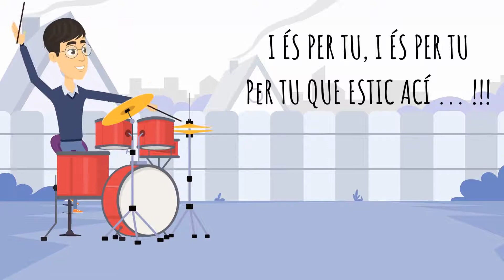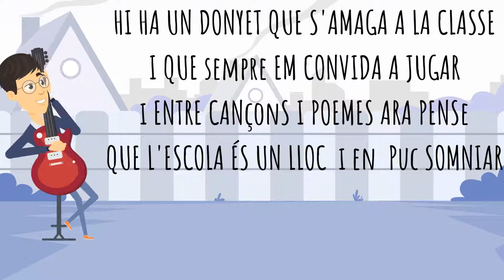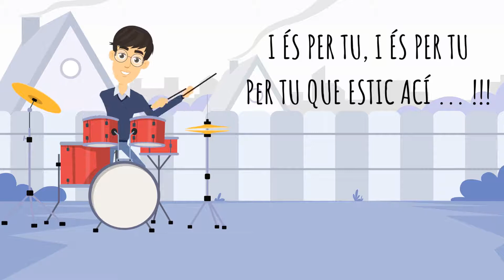"ÉS PER TU"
Cançó dedicada als i les mestres d'Infantil. La lletra ha estat composada per Laura Abad i la música per Santi Monforte. Canten els i les alumnes del CEIP Sant Àgueda de Benicàssim.
Esta cançó va ser l'himne de les I Jornades d'Educació Infantil que va organitzar el Cefire de Castelló, mitjançant la seua assesora Lidón Zabalza.